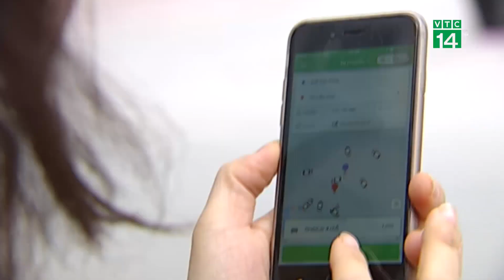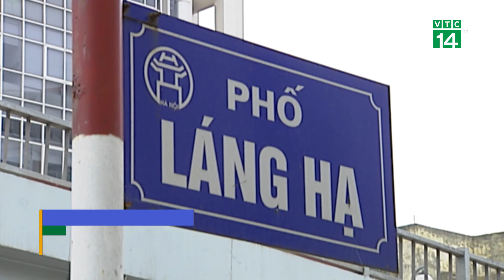Giá cước Grab tăng mạnh từ trưa nay, người dùng chịu thiệt| VTC14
VTC14 |Giá cước Grab tăng mạnh từ trưa nay, người dùng chịu thiệt
Ngày hôm nay 5/12, nghị định 126 về việc thu thuế với xe công nghệ chính thức có hiệu lực. Theo đó, giá một cuốc xe đặt qua ứng dụng gọi xe sẽ phải tính VAT 10% tương tự taxi truyền thống. Ngay lập tức, giá cước Grabcar và GrabPlus đã tăng mạnh từ trưa ngày hôm nay khiến nhiều khách hàng ngỡ ngàng.